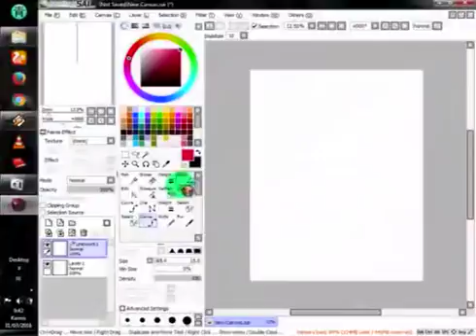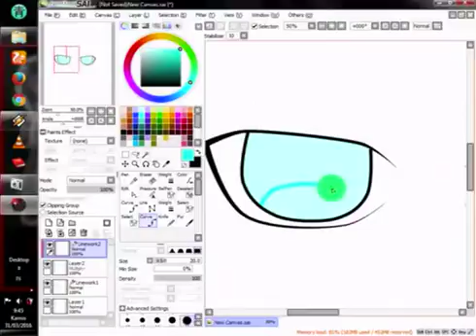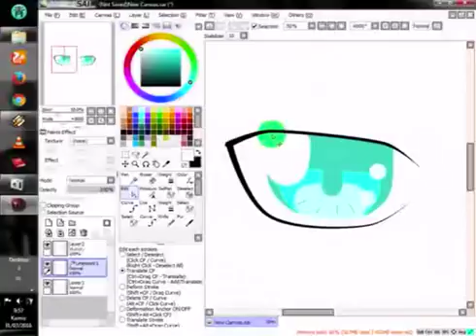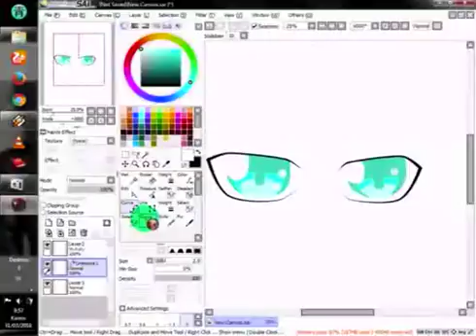Tutorial Membuat Mata Di Paint Tool SAI (Mouse User)